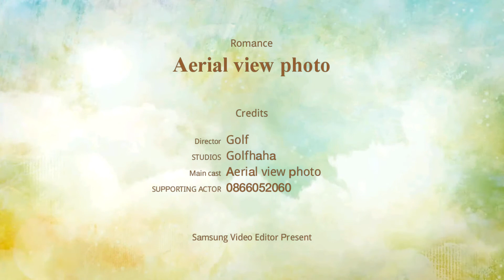Aerial view photo